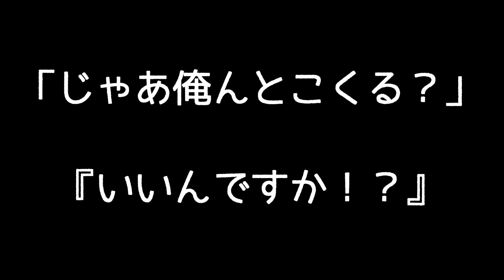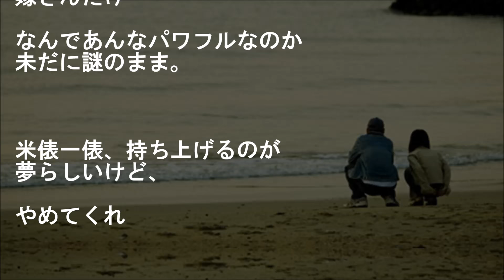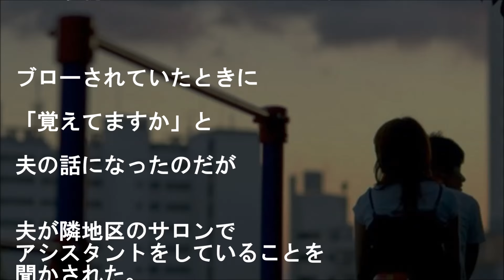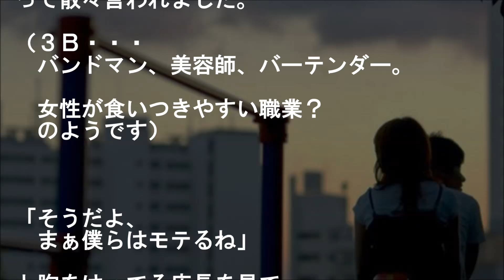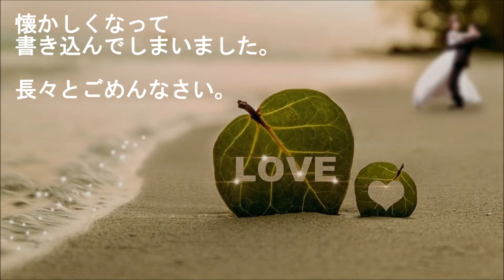【馴れ初め】快活美人が、ふくよかな（太ってない）ままなので理由を聞いてみた結果…他【２本立 感動する話】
胸キュン青春物語。
学生の出会い物語２つ。

①『やめてくれ』
俺、米農家でムキムキ大学生。

嫁さん、ふくよか(太ってはない範囲)
でダイエットしようとしてた大学生。

②『メイクもカラーも初めてしてもらった』
夫に出会った始まりは、
高校時代の先輩からの電話。

「専門学生している
　後輩の男の子が
　学内主催のヘアショーの
　モデルさんを探している。

　受ける受けないは別として、
　話を聞きに行ってやってほしい」

★【感動する話】美人派遣社員は

★『いじめる時間』【スカッと感動】

▼タイトル▼
快活美人が、ふくよかな（太ってない）ままなので
理由を聞いてみた結果…他【２本立】

★【馴れ初め感動】妹は俺の妻【妻に愛してると言ってみた】

★【号泣】痛くないし大丈夫【妻に愛してると言ってみた】
浮気疑惑を持たれたが世界一かわいい美人嫁に伝えようと練習してたら…

★【恋愛】君はやっていない【胸キュン体験談】
10年前の小学校の事件を覚えててくれた同級生の笑顔が頭から離れない

★人生のドン底にいた私が最終決断したとき奇跡が起こった…【感動する話】

★『完璧な探査能力』【今日の幼馴染】

★感動 子猫 保護 まだ赤ちゃんの１人ぼっちの捨て猫を拾ったら…元気になって仲良し兄弟がかわいい